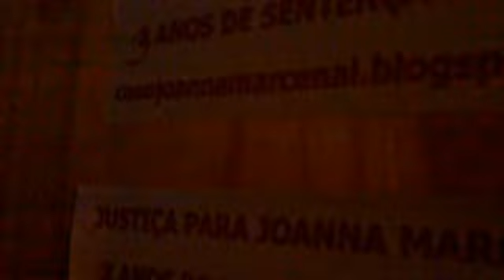3 anos sem Joanna Marcenal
3 anos sem Joanna Marcenal